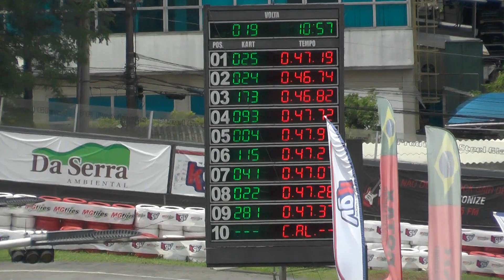9° ETAPA COPA SP DE KART GRANJA VIANA 2022 - ROTAX MAX - ARTHUR BERTONCELLO 22 - PROVA 2